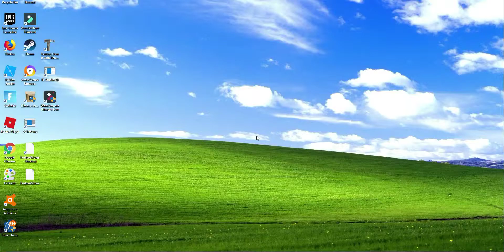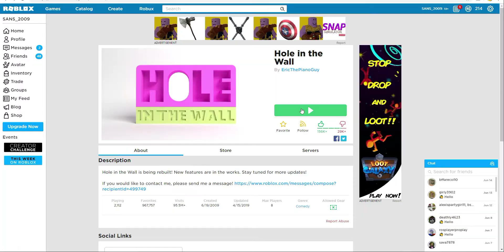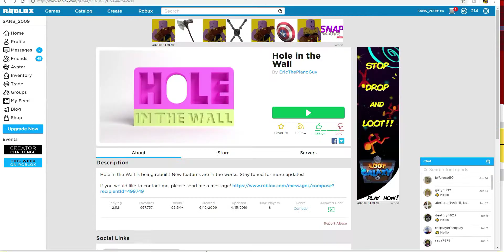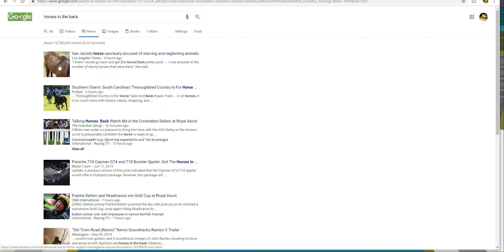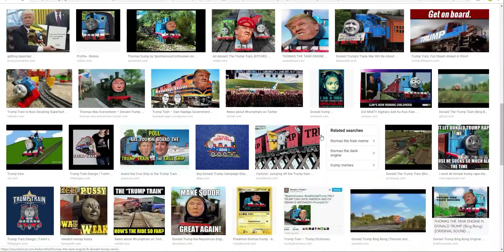no bully plz I sad of BULLY